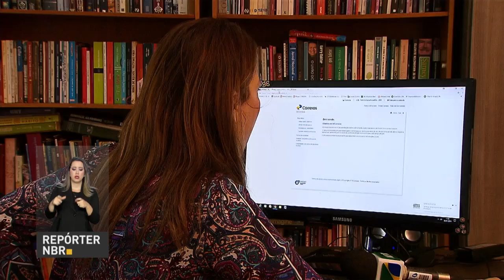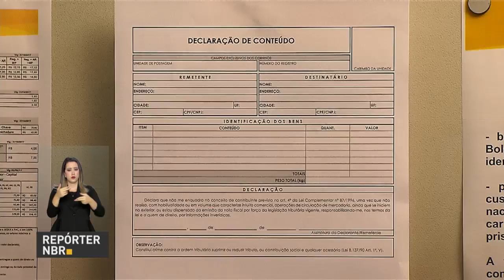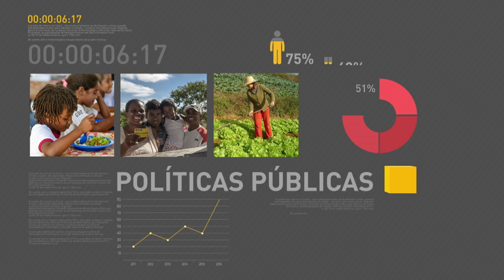BOLETIM REPÓRTER NBR 19H - 29 de janeiro de 2018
REPÓRTER NBR - 19h - 29.01.18: A Receita Federal apreendeu em 2017 mais de R$2 bilhões de reais em mercadorias nas ações de combate ao contrabando e à pirataria. O resultado é quase 10% maior que o alcançado em 2016. E ficou mais fácil o rastreio de encomendas pelos Correios. Agora é só usar o cpf e acompanhar o caminho dos pacotes pela internet. E uma oportunidade para ter uma carreira estável e servir o país: estão abertas as inscrições para o concurso da Agência Brasileira de Inteligência, a Abin.